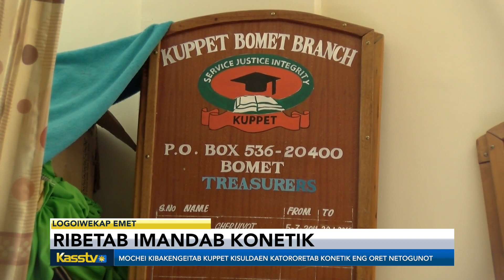KUPPET ON TEACHER PROMOTIONS